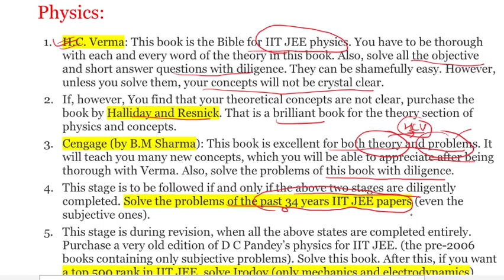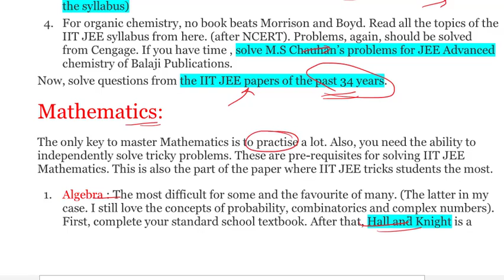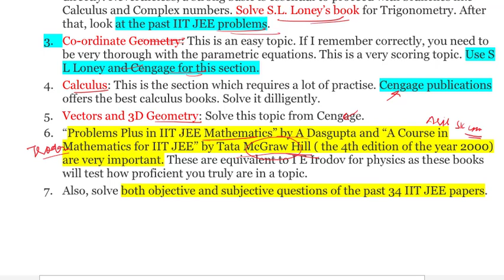How to prepare for Jee/NEET 2019 |Best Books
Online free video lecture for IIT/NEET/AIIMS/Jipmer/Bitsat By Krishan Sir
👉Link to my 12th free solid state

Join our Telegram group for Neet/AIIMS/Jipmer/IIT 2019/2020
👉 Daily free 3 classes
👉Free PDF Material
👉 Free doubt clear
👉Free guidance & support

Best of luck for your upcoming exams!